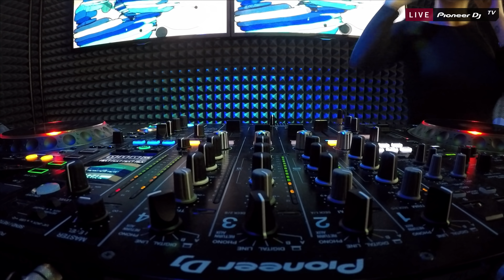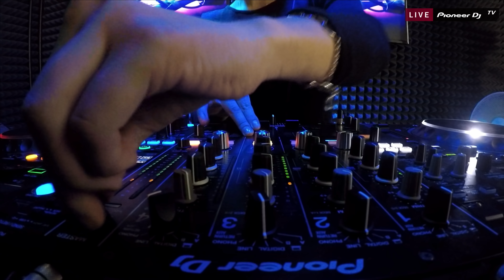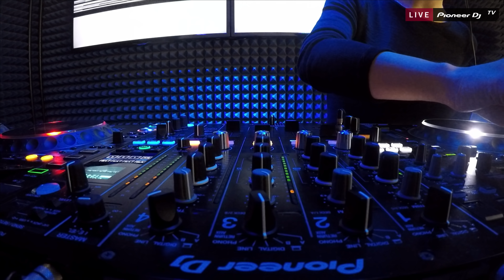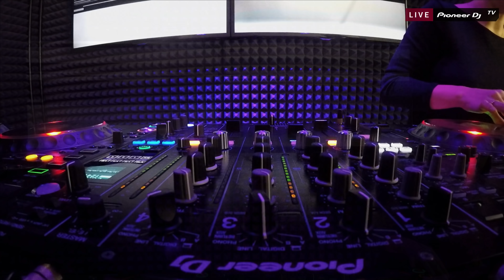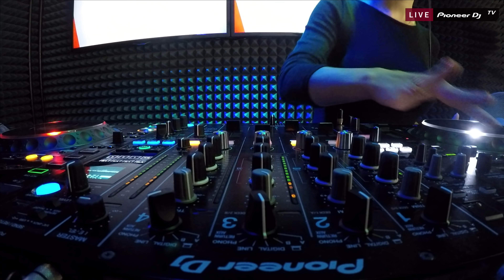ELENA PAVLA /tech house/ @ Pioneer DJ TV | Moscow